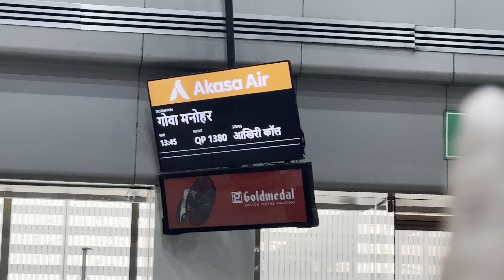Going for a surprise party || Spiritual girl vlogs || vlog-15